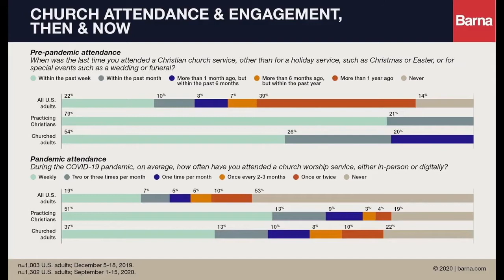New Exodus? 4 Reasons So Many People (Including Christians) Have Suddenly Left the Church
You've probably noticed. Leading a church is more confusing, frustrating and complex than ever.

In this video, I'll share some surprising data that shows why it feels like that, and some observations and suggestions that I hope can help point you in a more promising direction.

Here are the 4 reasons:
1. Overfocusing on Content At the Expense of Connection
2. An Obsession with Attracting, Not Equipping
4. Making Politics and Ideology More Important Than Theology

You can get the 2021 Church Leader Toolkit (Including help on burnout, and digital preaching)

GLS PLUS 2021 with Carey Nieuwhof:
A Dynamic ½ Day Online Leadership Experience

You are invited to join Canadian Pastor, Author, Speaker and Podcaster Carey Nieuwhof for GLS Plus to help you lead like never before.

How do you make sure that you and your team don't burn out?
What does it look like to lead in this new reality?
How can you protect your integrity?

Carey will be sharing some brand new content on these topics with practical application, AND answering your leadership questions LIVE from Canada for an hour from 12pm – 1pm.

PARTNERS, we are offering you a special discount off the ticket price for this ½ day ONLINE leadership event available across Southern Africa.

WEDNESDAY 23RD JUNE 2021, 9AM – 1PM